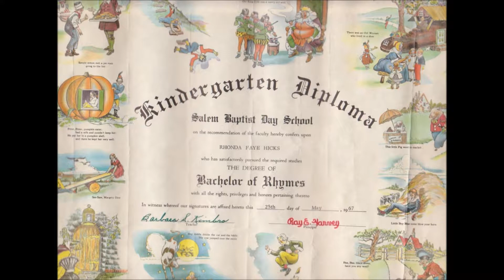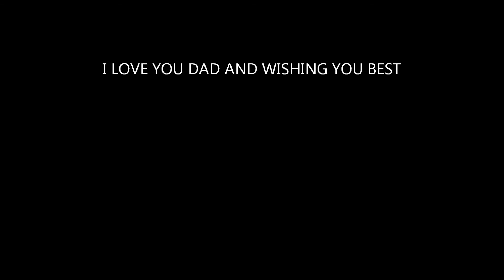A Happy Father's Day (2013)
A special video I made for my dad for Father's Day sharing both memories of my choildhood and some of our favorite beach songs.